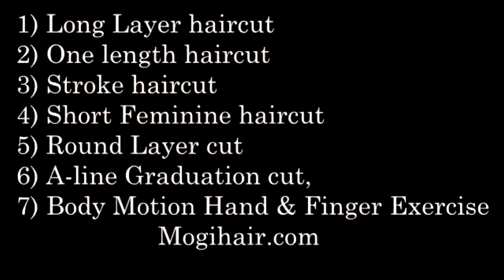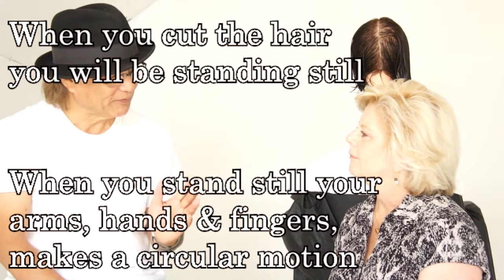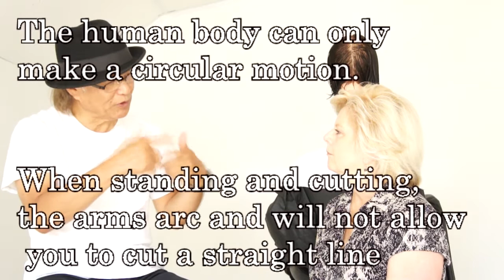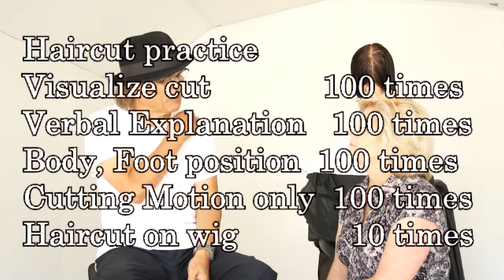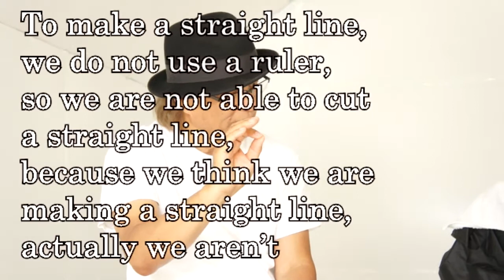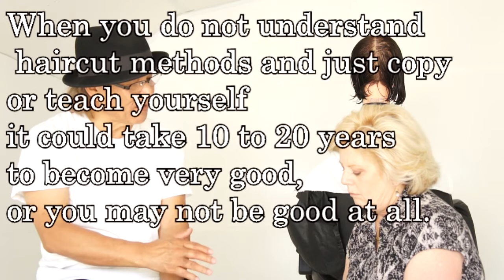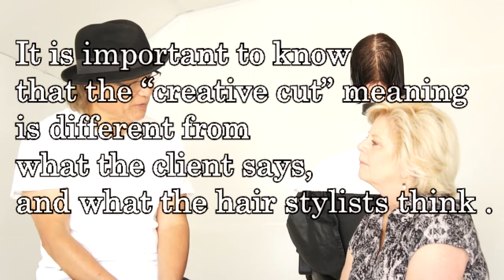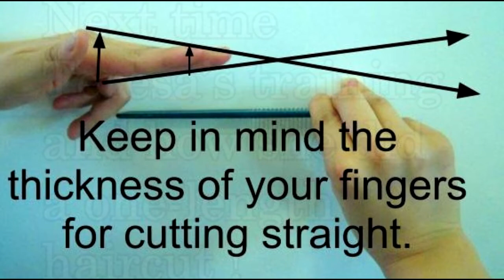How to cut hair - new English ! We talked together on how to study for the haircut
Mogi's Interview - Discussing the best hair cutting practices with student Teresa!!

NEW DISCUSSION!!

Looking for Mogi's How to be a Master Hair Stylist DVD w/Pfizz Comb?